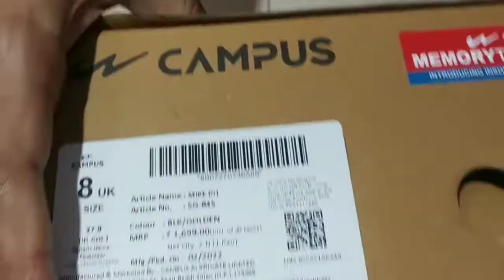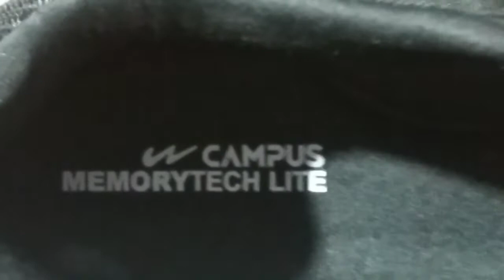Unboxing | CAMPUS MIKE PRO Running Shoes For Men (Black)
Hello friends, this is my new video.
Drop a comment and express your views regarding this video and other suggestions are most welcome. Do stick to community guidelines.
AEI (on behalf of NCS); LatinAutorPerf, Featherstone Music (publishing), UNIAO BRASILEIRA DE EDITORAS DE MUSICA - UBEM, SOLAR Music Rights Management, LatinAutor - Warner Chappell, ASCAP, and 11 Music Rights Societies

Link of the product:
Product Details:
Color-Black
Outer material-Mesh
Model name-MIKE PRO
Ideal for-Men
Occasion-Sports
Sole material-Phylon
Closure- Lace-Ups
Weight-450 g (per single Shoe) - The weight of the product may vary depending on size.
Upper Pattern Mesh -pack of 1
Technology used-Air Capsule